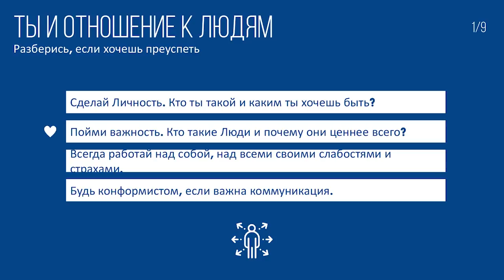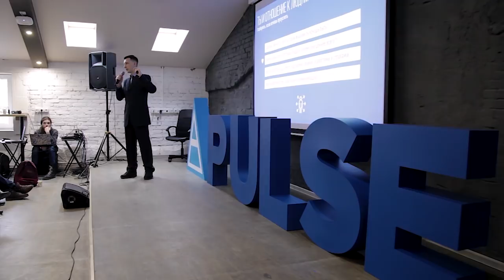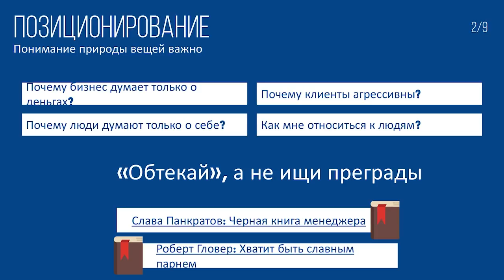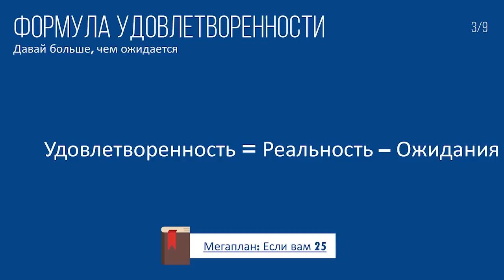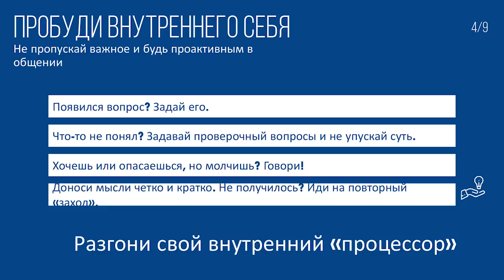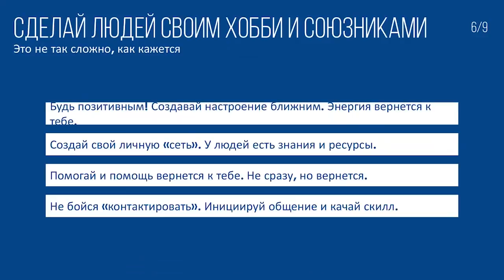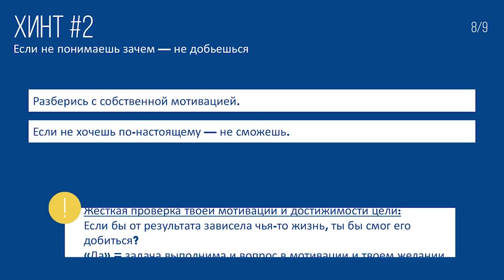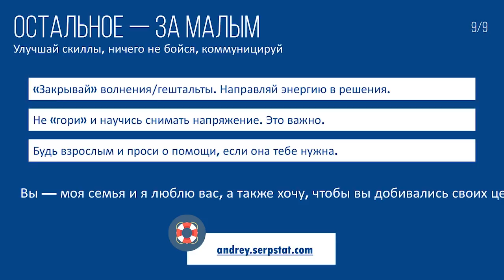Важливість комунікації та запорука її успіху — Андрій Бондар, Serpstat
16 лютого відбулося піврічне зібрання Netpeak Group, на якому зазвичай ми говоримо про те, чого вдалося досягти за останні 6 місяців і які плани на майбутнє у кожної окремої частини групи компаній. Раніше все було стандартно: цифри, графіки, похвали співробітників. Але з часом ми почали помічати, що показники і плани окремих департаментів або компаній часто були цікаві тільки співробітникам цих департаментів і компаній.

Саме тому в 2018 році ми вирішили вперше провести наше зібрання в новому форматі, де співробітники в стилі доповідей TED будуть розповідати не про бездушні цифри і графіки, а про людей. Про те, що або хто їх надихає, мотивує чи, навпаки, засмучує. Про те, як змінювати простір навколо себе. Як бути не тільки продуктивним співробітником, а й щасливою людиною.

У своїй доповіді директор з продажу Serpstat — Андрій Бондар розповідає про важливість комунікації в роботі та житті. Про те, як правильно позиціонувати себе в суспільстві, як уникнути оцінкових суджень і в результаті зробити людей своїми друзями та союзниками. Крім того, у доповіді Андрій надає багато літератури, яка допоможе розібратися в темі комунікації.
Давайте дружити в соціальних мережах?